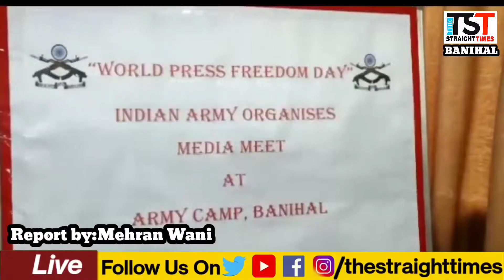Army organised World Press Freedom day at Banihal battalion HQ